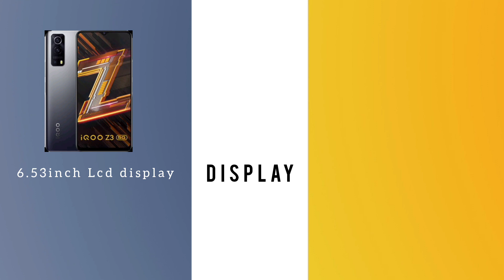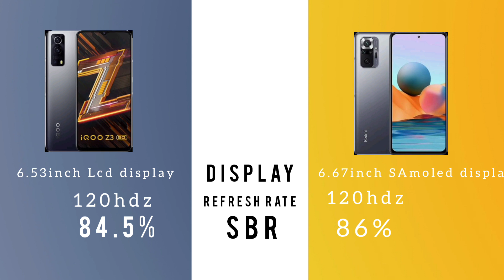IQOO Z3 Vs Redmi note 10 pro max | Comparison video in Malayalam | Techne Malayalam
IQOO Z3 Vs Redmi note 10 pro max | Comparison video in Malayalam
Hello welcome to "TECHNE MALAYALAM'
Techne malayalam is a complete tech channel based on malayalam community

we are uploading our videos with our max effort

bestphonesunder10000 bestphones#10000/-phones#pocom3#redmi9power#inifinixnote10#budgetphonesunder10000